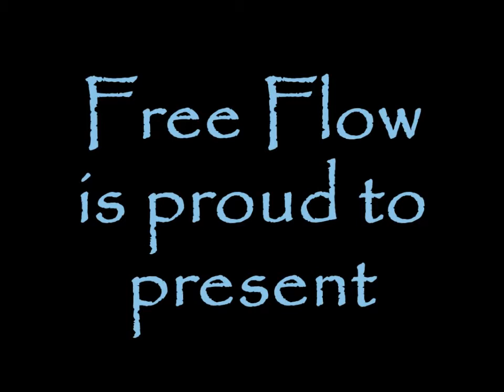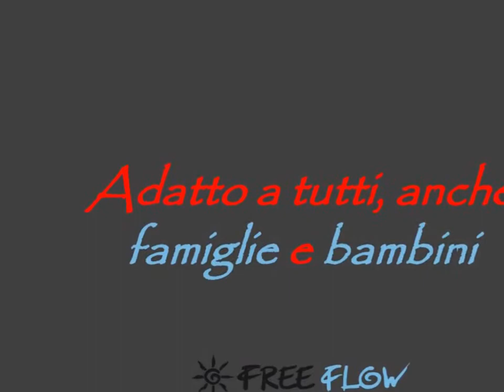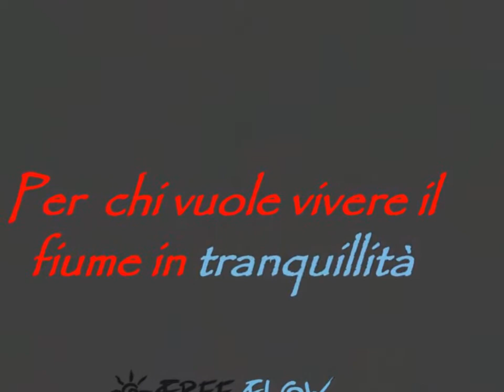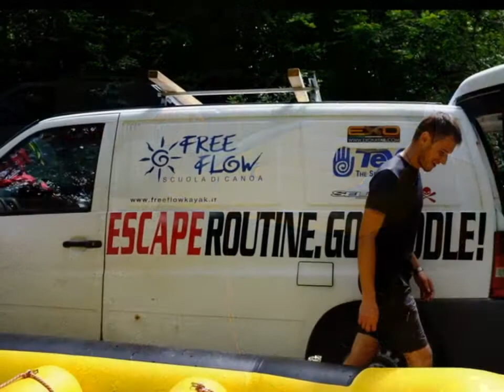FreeFlow - Rafting soft (Slideshow)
Discese "soft" in gommone con la scuola di canoa FreeFlow